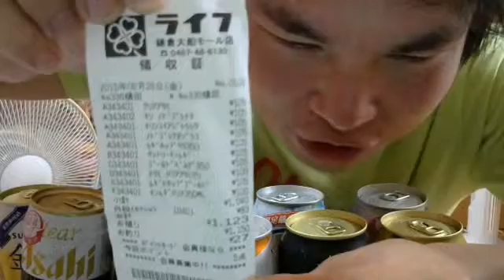「警察官」イケメン仮面ライダー君大好きなビールまとめ買い神回